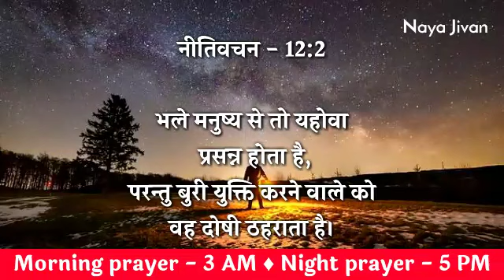Morning prayer | 26 Sept | सोमवार सुबह की प्रार्थना | Today Morning prayer in Hindi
Tags -
praying
daily prayer
prathna kare
yeshu masiha
morning prayer
Jesus prayer
prayer of Jesus
healing prayers
prayer center Hindi
Hindi prayer
yeshu masiha
healing prayers
prayer